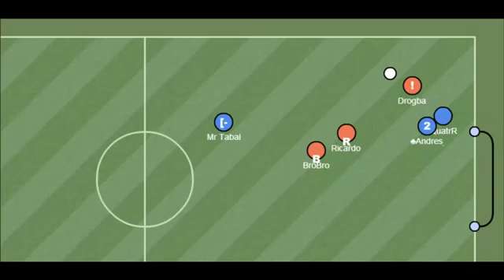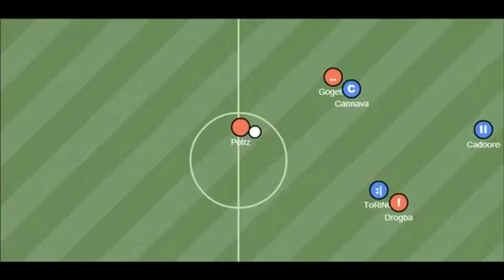‪Drogba Clip 2 (HD)‬‏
Edited By $Angus$